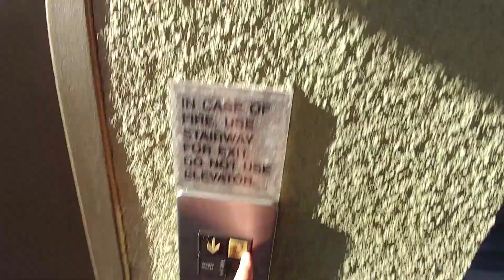Dilapidated OTIS 211 Elevator @ Sunflower/Bristol Plaza, Santa Ana, CA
Recorded 12-17-17.

As you can see, this elevator has seen better days and no OTIS looks as bad as this one. This was installed in 1990.